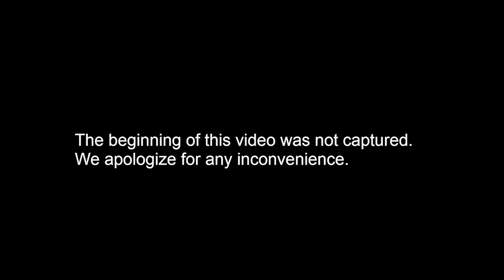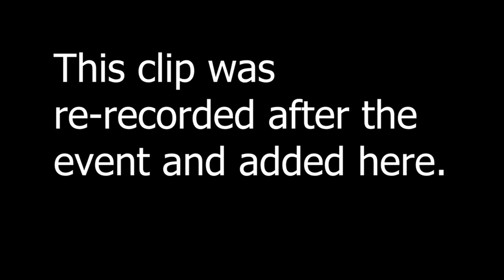Novel Writing Project Final Reading (2021 Intended In-Person Cohort) V2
This is the final reading of the 2021 intended in-person cohort from the Loft's Novel Writing Project. Due to technical difficulties, this is a replacement video of the event which now includes a segment added after the event took place.